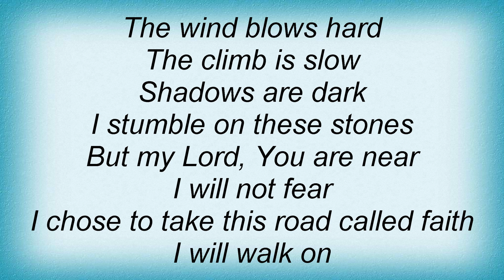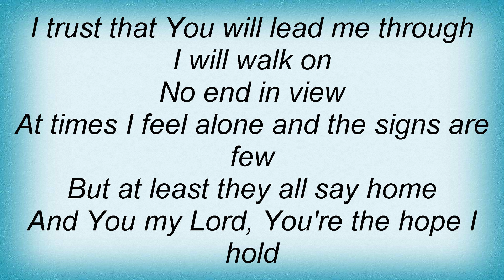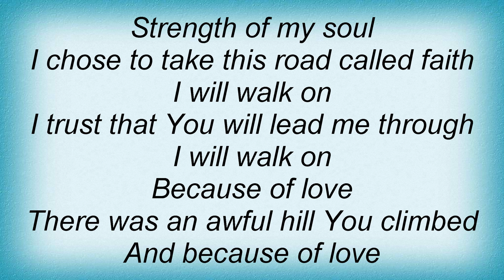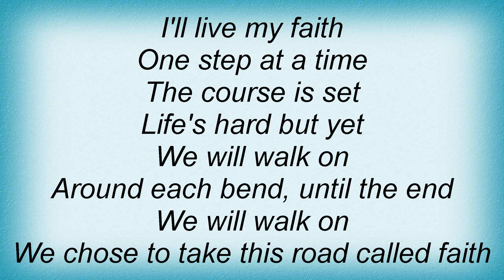4Him - Walk On Lyrics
4Him - Walk On Lyrics